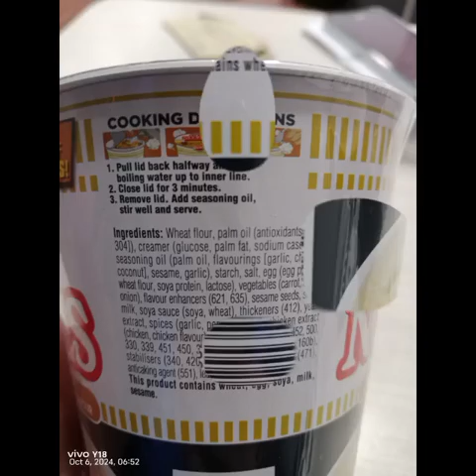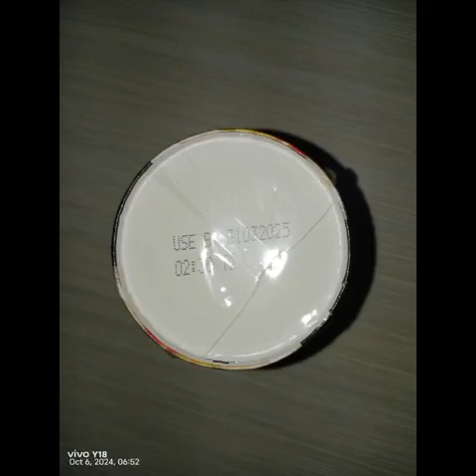Superstar⭐🌟Celebrity Kurt Tay 6 October 2024(Sunday)Breakfast Photos Slideshow